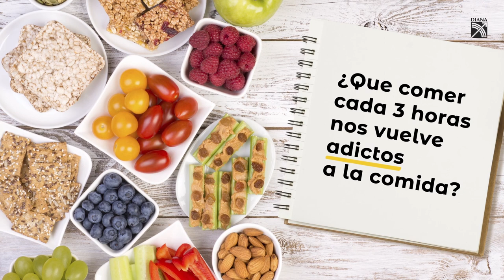El milagro metabólico del Dr. Carlos Alberto Jaramillo Trujillo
El libro de cabecera para todos aquellos que quieran entender cómo funciona su metabolismo y cómo ponerlo a trabajar a su favor.

A todos nos gusta comer. Pero lo hacemos mal y cada día peor. Engañados por la industria alimentaria, la publicidad, las fake news gastronómicas y los consejos nutricionales de la tía Bertha, con cada bocado tomamos decisiones nefastas que nos enferman, nos engordan y nos roban energía. ¿Cómo detener esta espiral? ¿A quién creerle y a quién no? ¿Cómo cambiar de hábitos sin volvernos rígidos y aburridos?

En este libro, el célebre doctor Carlos Jaramillo ofrece respuestas contundentes a esas preguntas y plantea que la clave para un peso óptimo y una salud plena está en el metabolismo. Entender qué es, cómo opera y qué podemos hacer para que funcione a nuestro favor es fundamental, y es lo que el lector conseguirá en estas páginas.